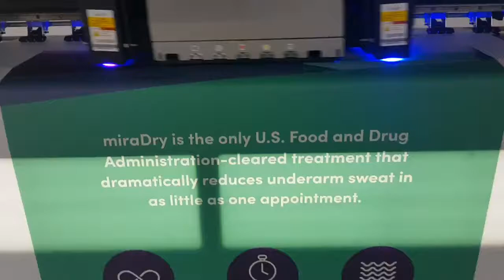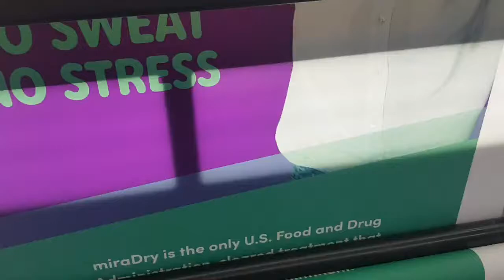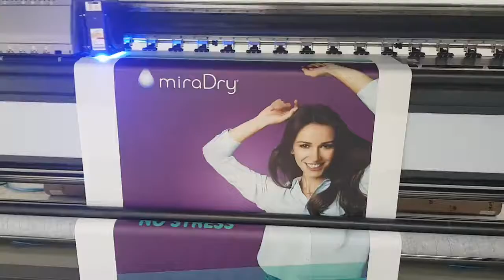Reklame SOLO - UV tisk - Tisk na platno za soft frame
SOLO tiskarna in papirna galanterija d.o.o.

UV tisk

Forex, les, aluminij, plexi ter ostale materiale potiskamo na UV tiskalniku, jih na CNC stroju porezkamo in obrežemo po konturah poljubnih oblik ter dimenzij.